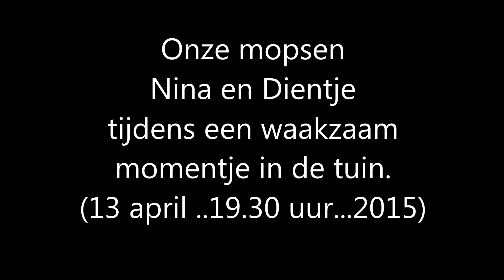Onze mopsen Nina en Dientje tijdens een waakzaam momentje in de tuin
Onze mopsen, Nina en Dientje, zijn graag buiten en waken over de tuin en de baasjes.

Our pugs Nina en Dientje like it very much to be outdoors and they guard the yard en the boss